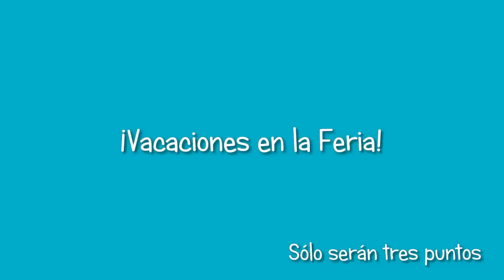¡VACACIONES EN LA FERIA! | ChagoDeOchoa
¡LAS VACACIONES LLEGARON! Y CON ELLAS... ¡LAS TAREAS! PERO AÚN ASÍ, IR A UNA FERIA COMO TAREA, PODRÁ SER LA ENVIDIA DE MUCHOS JAJAJA